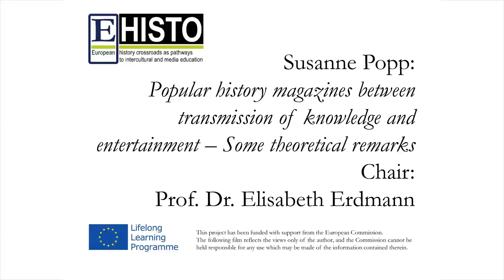Susanne Popp: Popular history magazines...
Susanne Popp: Popular history magazines between transmission of knowledge and entertainment - some theoretical remarks
Chair: Prof. Dr. Elisabeth Erdmann